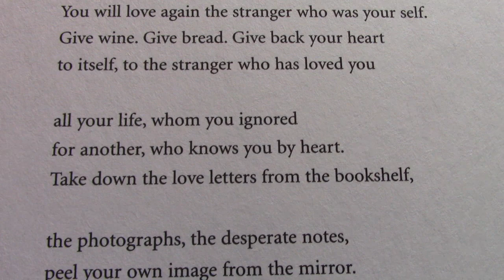LOVE AFTER LOVE - DEREK WALCOTT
Love After Love
by Derek Walcott

when, with elation
you will greet yourself arriving
at your own door, in your own mirror
and each will smile at the other's welcome,

and say, sit here. Eat.
You will love again the stranger who was your self.
Give wine. Give bread. Give back your heart
to itself, to the stranger who has loved you

all your life, whom you ignored
for another, who knows you by heart.
Take down the love letters from the bookshelf,

the photographs, the desperate notes,
peel your own image from the mirror.
Sit. Feast on your life.